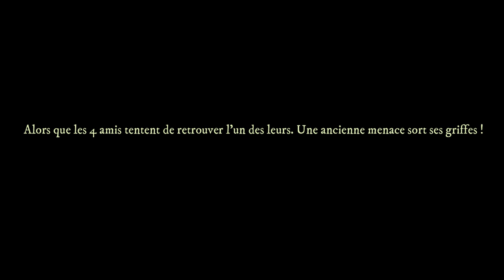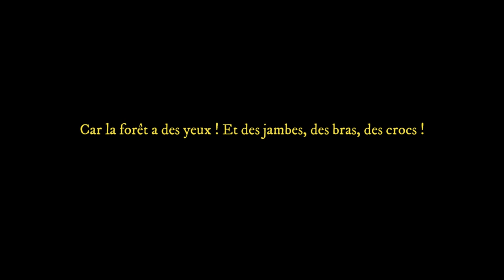CHASSE DU COMTE ZAKLOUSKY